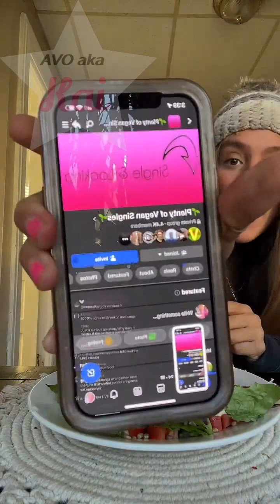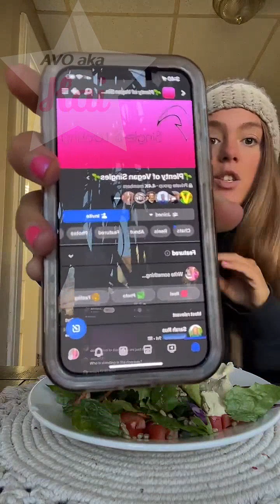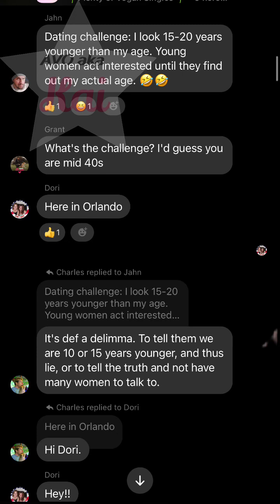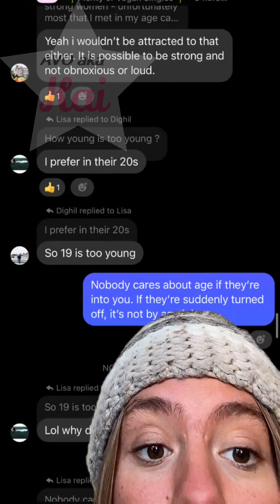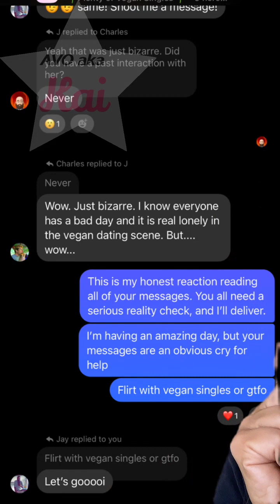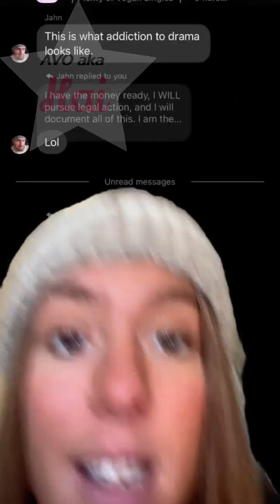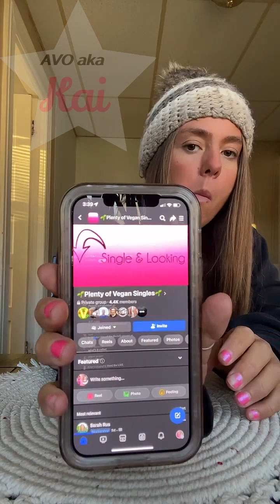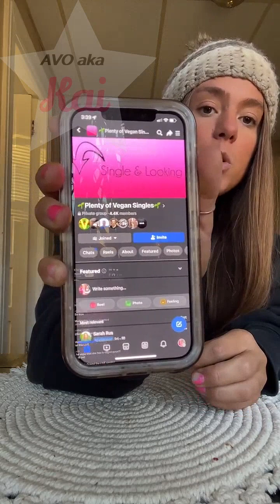ADRIELLE TT_veganrizz_2023.11.12